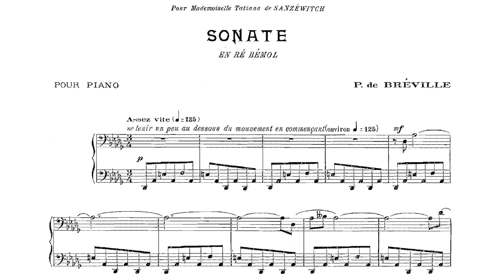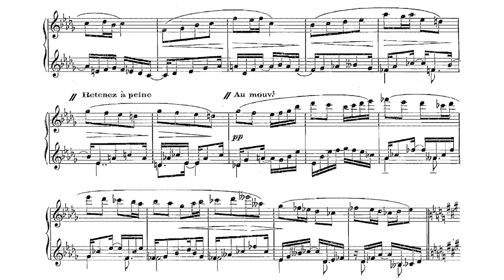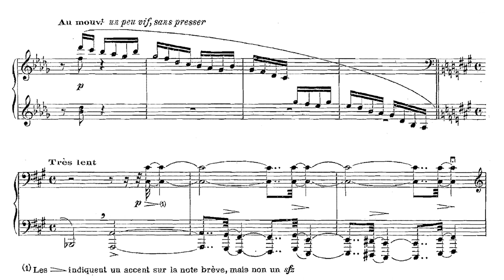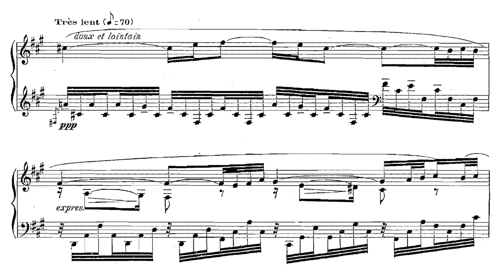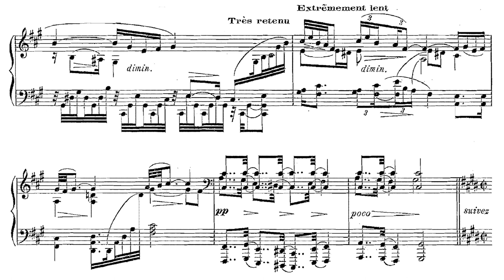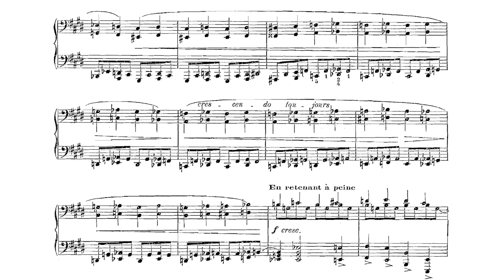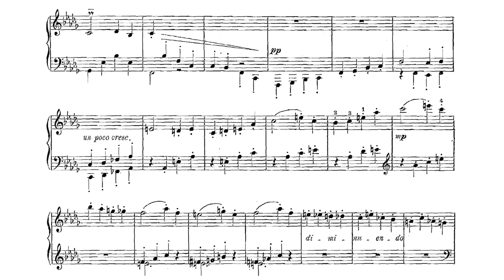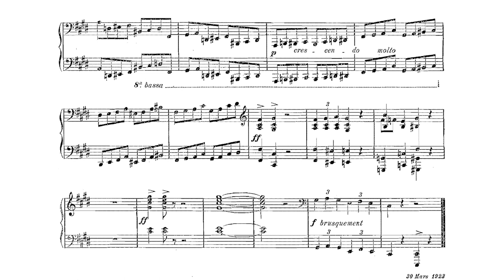[Pierre de Bréville] Piano Sonata in C-Sharp Minor (Score-Video)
The sonata is a single-movement sonata.

Performer:
Marie-Catherine Girod